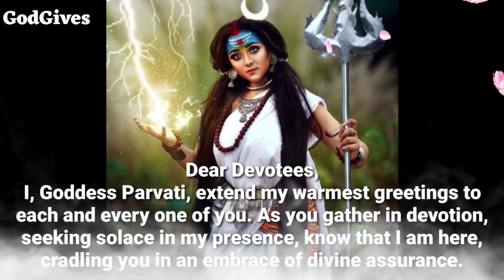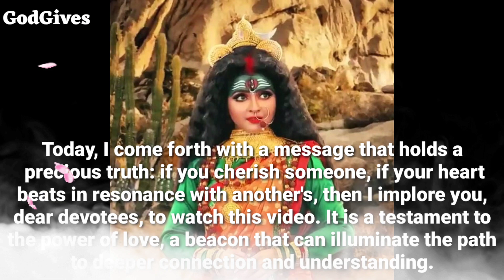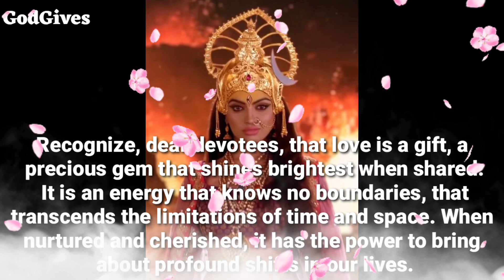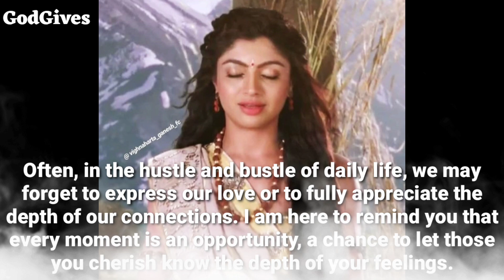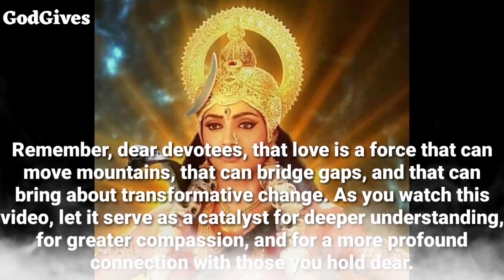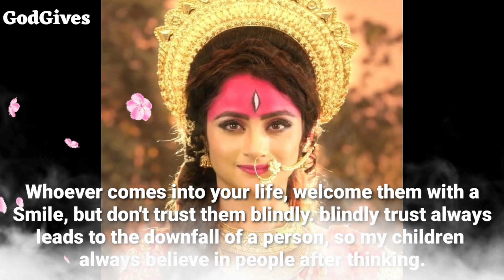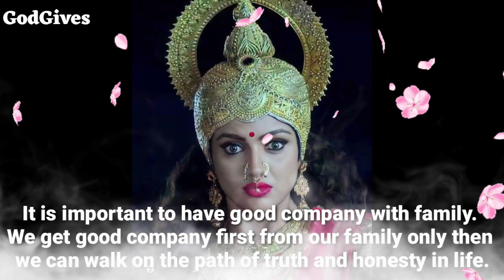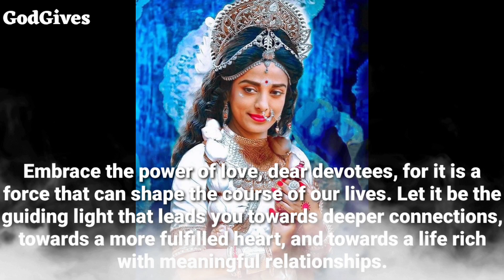22:22🕉 " Parvati Maa " 🕉️ " You must watch this before...." 🕉️Don't Ignore her🕉️✡️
22:22🕉 " Parvati Maa " 🕉️ " You must watch this before. " 🕉️Don't Ignore her🕉️✡️

Parvati Maa Says -  Dear Devotees,
I, Goddess Parvati, extend my warmest greetings to each and every one of you. As you gather in devotion, seeking solace in my presence, know that I am here, cradling you in an embrace of divine assurance.

1111🕉️bajrangbali ne pukara hai tumhe🔴dont ignore him💯message of lord hanuman💥@jyotishgyaan,jyotish gyaan,jyotish,lord hanuman,bajrangbali,green tara mantra,hanuman,hanuman ji,aaj ka rashifal,kumbh rashi,tula rashi,dukan ki bikri badhane ke upay,tarot card reading in hindi,dukan mein barkat ki dua,396 manifestation technique,angle numbers,love vibration kaise send kare,apsara sadhana,555 technique love of attraction,1176 angel number,kinnar,jyotish gyan